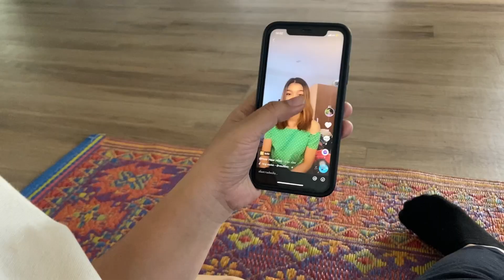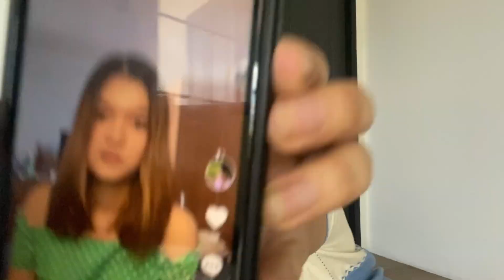Check it out !!! What am I doing??🤣